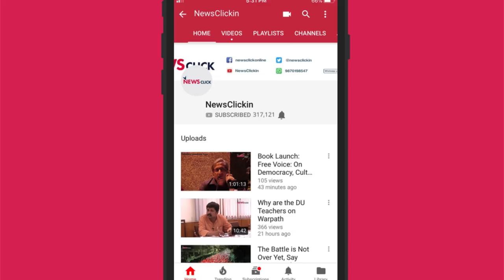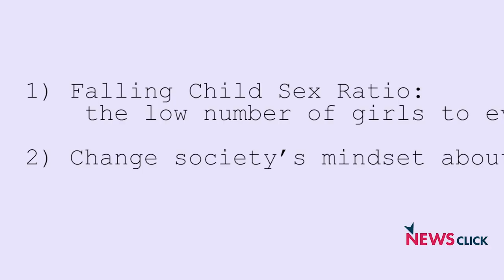Daily Round-Up Ep. 31 - The Sham of Beti Bachao Scheme, Privatisation of Defence Sector and More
Newsclick's daily round-up brings you the news that is important, but not so trending. In this episode, we talk about the fraudulent 'Beti Bachao, Beti Padhao' Scheme and how its implementation was a complete failure.
We also talk about the imminent threat facing the Defence sector in the country. With the government selling stakes to private players, and pensions being delayed, the Defence employees have united to fight for their rights.